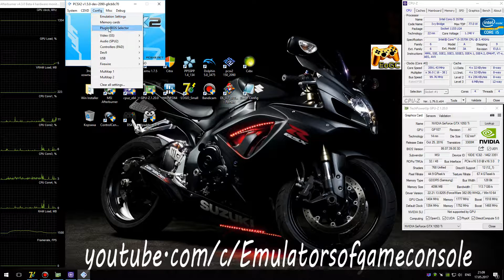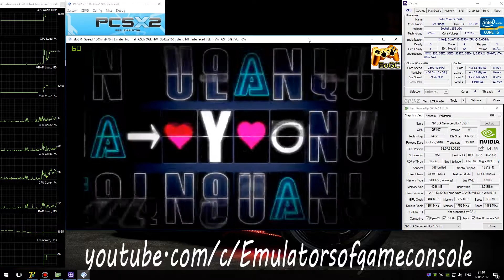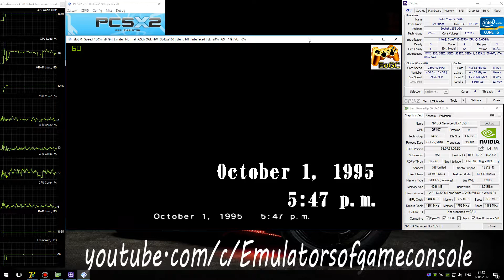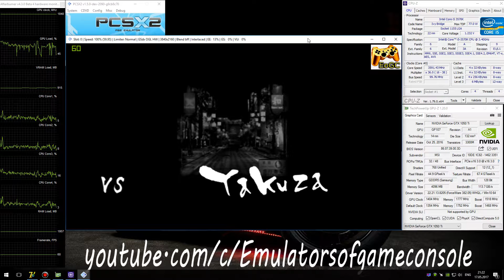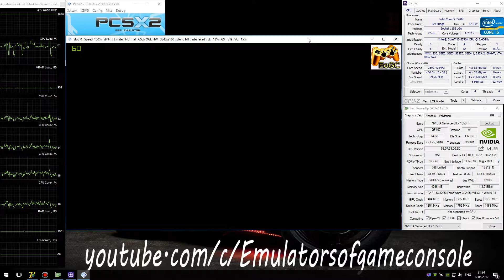PCSX2 1.5.0 PS2 Emulator - Yakuza (2005). Ingame 4K 60FPS. OpenGL #1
My Spec:
Yakuza (U) + BIOS (U) 1.60
Status: Playable / Ingame
Realtime Footage
Якудза для PS2 :D
Запускается нормально. Звук ОК. Графика рендерится в целом неплохо, но световые эффекты сдвинуты немного. Как вариант можно использовать либо skipdraw2, чтобы полностью их выключить, картинка будет без артефактов, но вы сразу заметите что визуально все стало проще выглядеть, либо Half-Pixel, это исправит сдвиг, но экран будет часто разрезан на 4 части. Если видите, что появились какие то артефакты, то обычно помогает переключение в SW и обратно (F9 два раза). Производительность хорошая.
По настройкам (Settings):
- OpenGL,
- Render Custom 3840*2160p,
- Mipmaping: Off,
- CRC level 'Partial',
- HW Hacks: Off, optionally Half-Pixel or Skipdraw '2',